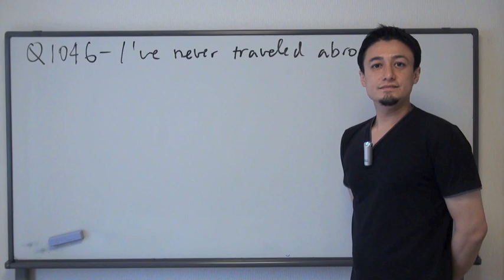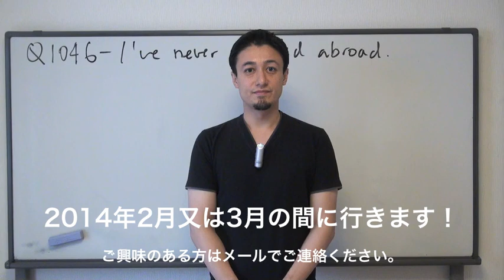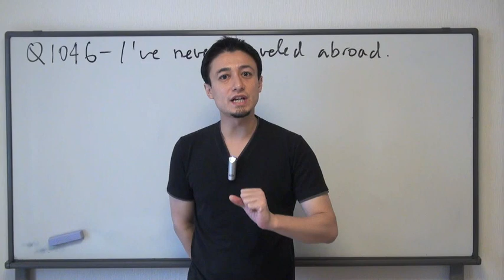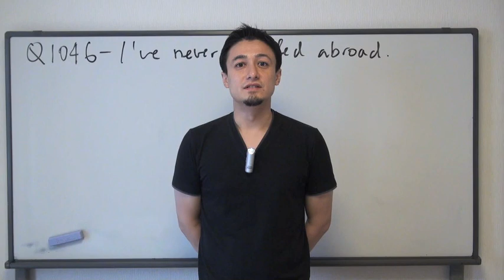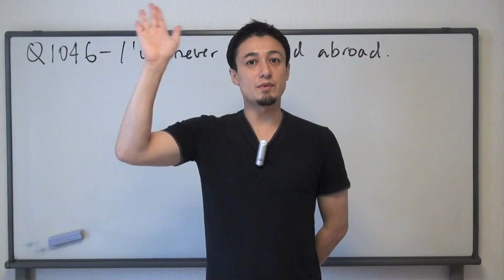英語英会話一日一言-Q1046